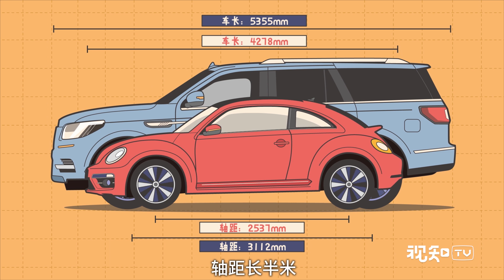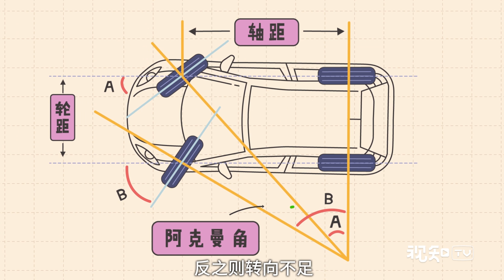【视知车学院】为什么掉头时，有的车可以一把过，有的却要来回倒？